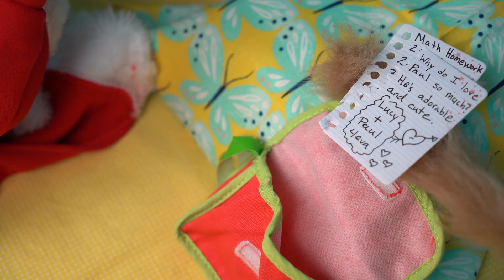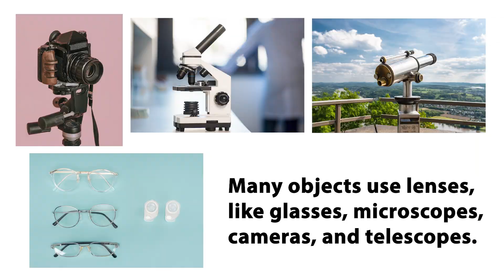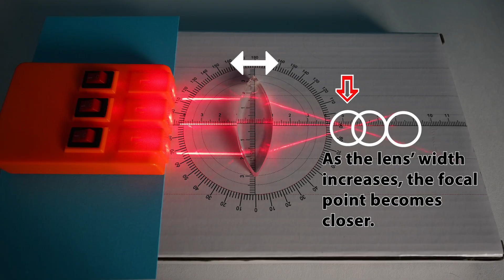Concave and Convex Lenses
This lesson provides a detailed description of concave and convex lenses.  The video includes vocabulary terms related to light. The lesson also teaches about the concept of refraction using visuals aids and lenses.
This is a great lesson for upper grade levels.  Created by a teacher, designed for elementary students, and fun for all ages. Elementary School Lesson.

Credits:
Video Editor: Sarah Dahlman
Camera Work and Voices: Sarah Dahlman and Krista Whiting

Songs:
Survive the Montage by RKVC
Time Slips By by Go By Ocean/Ryan McCaffrey